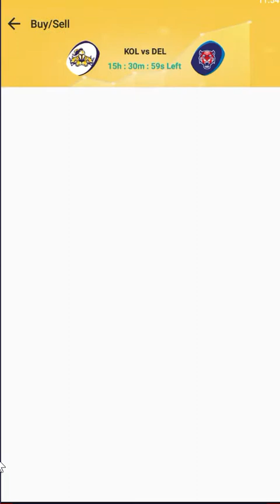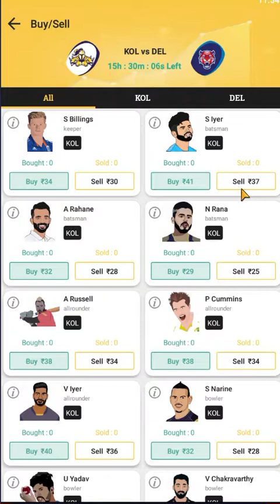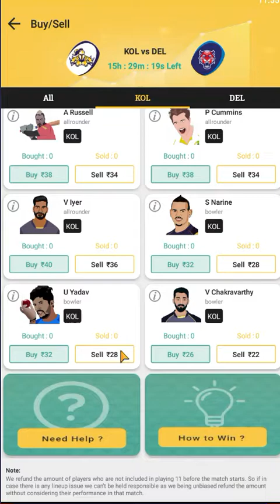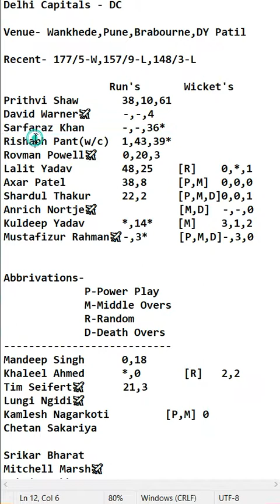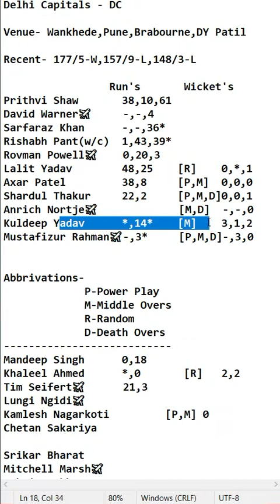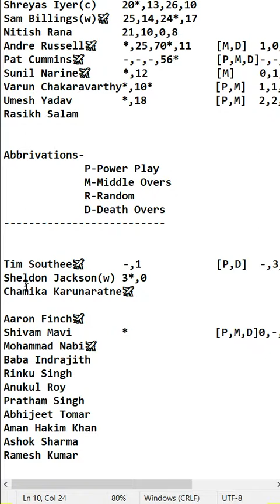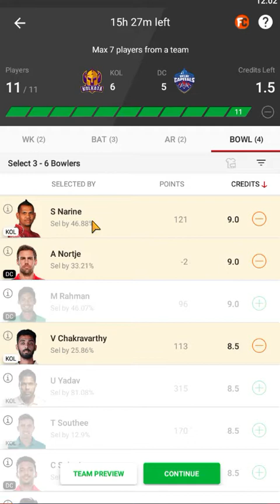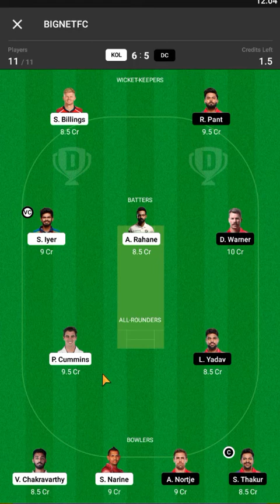DC vs KKR dream11 team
DC vs KKR dream11, DC vs KKR best dream11 team . dc vs kkr dream11 team, dc vs kkr. Delhi Capitals vs Kolkata Knight Riders IPL 2022 will be played today 21 mar 2022 , In this Indian Premier League There are 18 teams in this tournament and this match will be played between DC and KKR ON 21 mar 2022.
This is the match between dc and kkr. kkr vs dc dream11 Dream11 IPL 2022. Indian Premier League 21 mar 2022 dc vs kkr dream11 team. DC vs kkr players stats information is given in this video.
DC vs kkr Dream11 IPL 2022 dream11 prediction DC vs kkr.

This video includes-:

DC VS KKR today match prediction for dream11 team is given in this video. The best part is everyone can use this video of dc and kkr in their today match dream11 prediction of dc vs kkr.
Delhi Capitals vs Kolkata Knight Riders Indian Premier League DC vs KKR. dc vs KKR best dream11 Dream11 IPL 2022 team DC vs KKR dream11 grand league.
How to win in dream11 DC vs KKR today match. dc vs kkr dream11 today match dream11 prediction , dc vs kkr dream11 IPL 2022 winning team,Indian Premier League dc vs kkr dream11 prediction kkr vs dc dream11 Dream11 IPL 2022, dc vs kkr playing11 dream11. What is team of dc vs kkr today match dream11. dream11 team dc vs kkr fantasy cricket.
dc vs kkr Dream11 IPL 2022 fantasy cricket Team, dc vs kkr Dream11 Team Prediction , kkr vs dc Dream11 Team Today match. KKR vs DC Dream11 Team IPL 2022.DREAM11 Dream11 IPL 2022.
Delhi Capitals vs Kolkata Knight Riders fantasy cricket team is given in this video. Delhi Capitals vs Kolkata Knight Riders Dream11 IPL 2022 dream11 team, DC VS KKR FANTASY CRICKET prediction today match , DC vs kkr dream team, dc vs kkr Dream11 prediction of today mach is discricbed in this video. Delhi Capitals and Kolkata Knight Riders are two cricket teams of english t27 cricket tournament organised by the sponsor Dream11 and it is named as Dream11 ipl 2022.
Between between these two teams Delhi Capitals cricket is the best team who can win todays cricket match against Kolkata Knight Riders . So if kkreone ask about dream11 prediction for the best team then the answer is Delhi Capitals will win this match. Fantasy cricket team for today match prediction of dc and kkr are discricbed very well in this video. All these information are provided by experience of 3 years of cricket matches between dc and kkr. Delhi Capitals and kkr fantasy prediction is done by us and ist is the best of our knowledge of sports and cricket. The main difference between dc and kkr is their batting , both of these two cricket teams have good batting in their playing 11 but Delhi Capitals have much better batting in their cricket team. Dream11 team for today match between dc vs kkr is given and you can win more then 10000000 INR if dc are lucky to do so. We hope dc vs kkr dream11 prediction today mnatch will give us big winnings in grand leagues also. dc vs kkr dream11 tweam of fantasy cricket is provided by best of experts and best of our knowledge of cricket and fantasy cricket. If you wants to win big it is the right time for you in dc vs kkr dream11 prediction detail analysis to today cricket dream11 match.  DC vs kkr dream11 prediction today match with fantasy cricket prediction is done in this video . WE hope u will get enough educate with yourself in this sports cricket match of dc vs kkr.
All the players information of dc vs kkr and its cricket stats are also explained in this video.

Here are Some popular Fantasy Cricket websites-:
1👉

4👉
refer code 👉BIGNE18MN

Thanku.